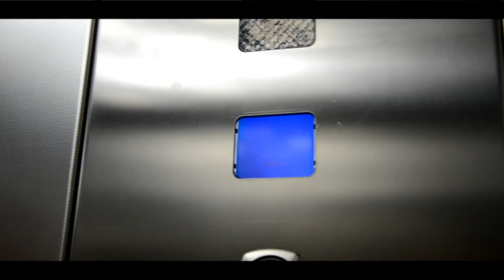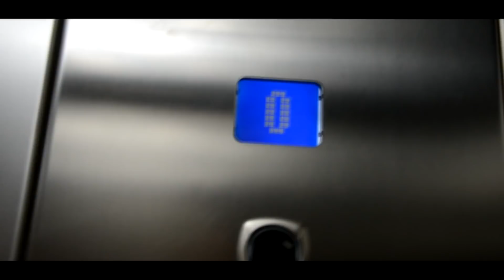FAST ENERGY DRINK (OFFICIAL VIDEO)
Ovo je sponzorisani video od strane Fast energy drink-a.

Scenario: Milan MIlanovic i Milan Bojic
Rezija: Mlan Bojic
Montaza: Milan Bojic
Kamera: Photo klik Banja Luka (Sergej Cukovic)
Glumci : Milan Bojic , Milan Milanovic, Marko Zlokapa, Kristijan Đukanovic.